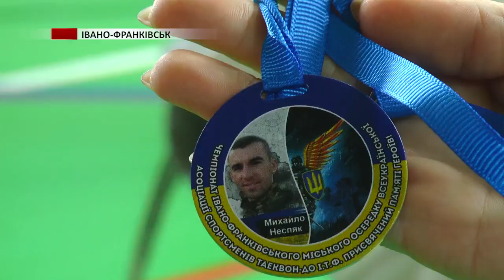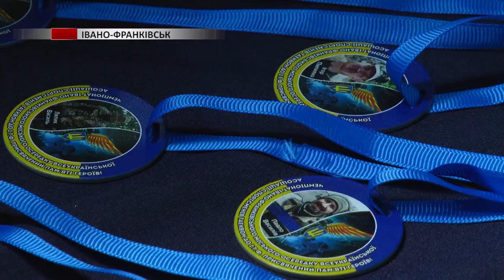В Івано Франківську відбувся чемпіонат з таеквон до, присвячений військовим. Сюжет ТРК "РАІ"